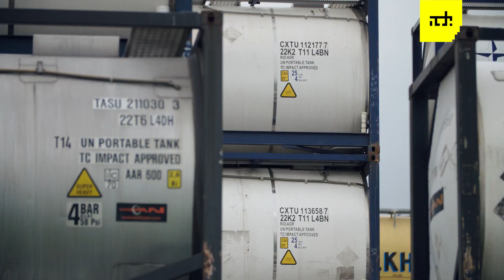Dockyard ADE 2018 Line-up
Dockyard Festival ADE 2018's brazen and industrial energy joins forces with her sister, the Mystic Garden Festival in an unprecedented marriage of dark and light- industrial v.s. fairyland! This coming ADE you can walk through the Golden Gates of the Mystic Garden and be a part of Dockyard’s thunderous, industrial dystopia all in the same day!

This coming ADE 2018's edition of Dockyard will exceed even last year's splendor; full of colorful surprises and spectacular performances, this year's Dockyard Festival at ADE will surpass everyone's wildest expectations.

°A-Z per stage
◤DOCKYARD pres. Cocoon
⁃ Boris Werner
⁃ Dana Ruh
⁃ EgbertLIVE
⁃ Ilario Alicante
⁃ Johannes Volk (live)
⁃ Len Faki
⁃ Sven Väth

◤DOCKYARD pres. Machine
⁃ Ben Sims
⁃ Blasha & Allatt
⁃ Blawan
⁃ Dax J
⁃ Kirk Degiorgio
⁃ Robert Hood // Floorplan
⁃ Sandrien

◤DOCKYARD pres. Mindshake Records
⁃ Apollonia
⁃ Cuartero
⁃ Fer BR b2b Dela
⁃ Paco Osuna
⁃ **VERY SPECIAL GUEST**
⁃ Technasia

Wander to the other side through the open Gates of the Garden...

🌺MYSTIC GARDEN 🌺pres. A.T.E.
↠ Andres Campo
↠ Eats Everything
↠ FRANK STORM
↠ Gregor Tresher (live)
↠ Matador
↠ Skream
↠ wAFF

🌺MYSTIC GARDEN 🌺pres. Gem Records
↠ Christian Smith
↠ Enrico Sangiuliano
↠ Luigi Madonna
↠ Nakadia
↠ Pig&Dan
↠ Ramon Tapia
↠ Secret Cinema
↠ SQL

🌺MYSTIC GARDEN 🌺pres. Terminal One
↠ _Unsubscribe_ ( Dave Clarke b2b Mr. Jones )
↠ Dispar Vulgo
↠ Joran van Pol
↠ Markantonio b2b Roberto Capuano
↠ Mirella Kroes
↠ The Advent vs. Industrialyzer (live)

Feel the thunder and become a part of Dockyard's musical dystopia!!!